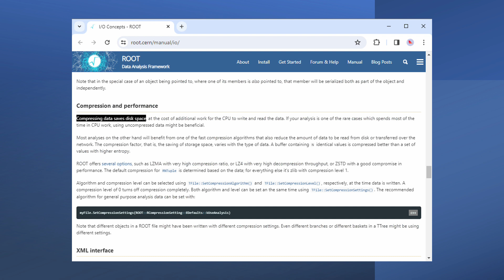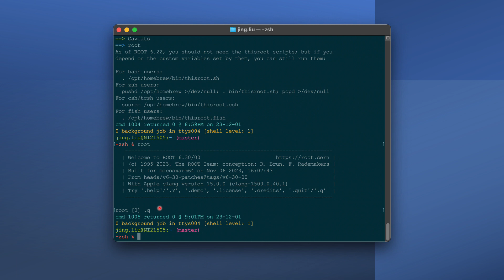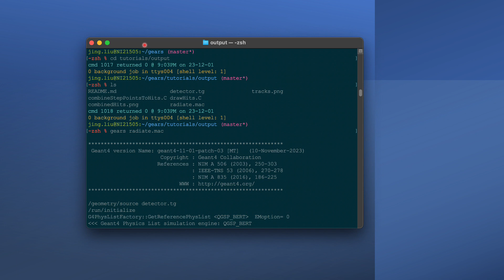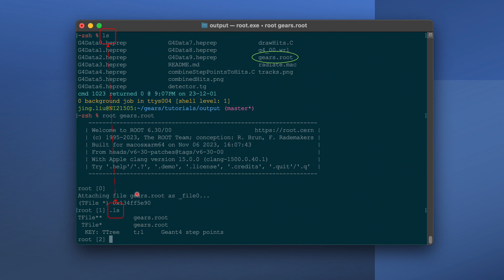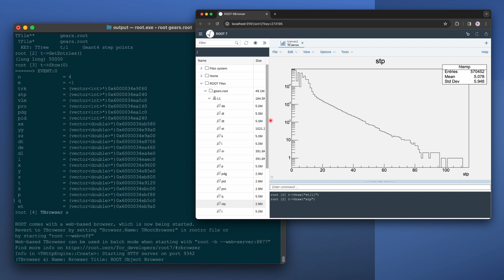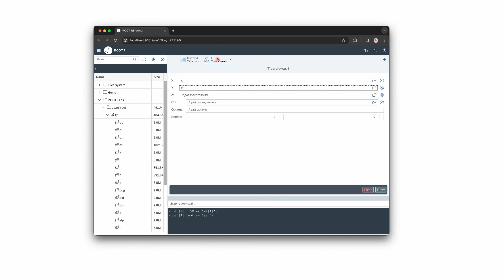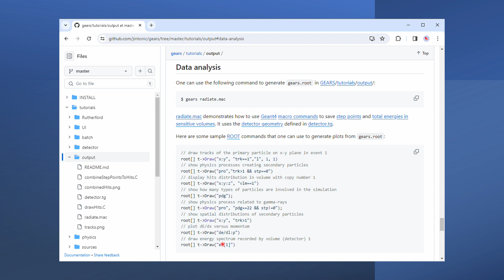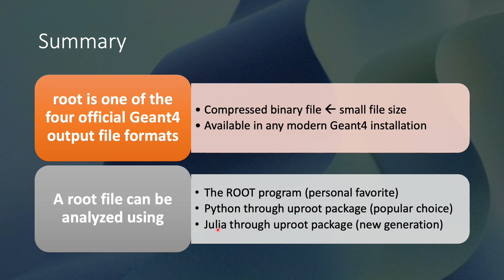and Use ROOT for Geant4 Data Analysis on Mac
Geant4 output data can be saved in 4 different formats. ".root" file is one of them. This tutorial shows how to install the analysis program to open a root file generated by a Geant4 application and to visualize data saved inside.